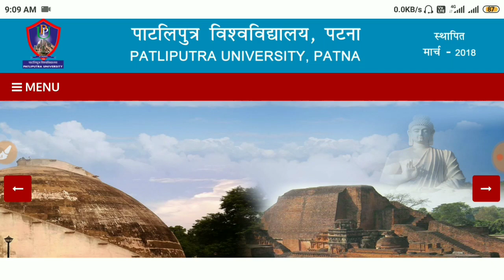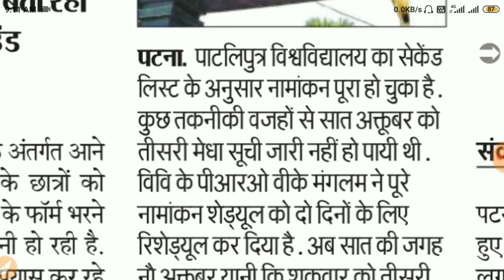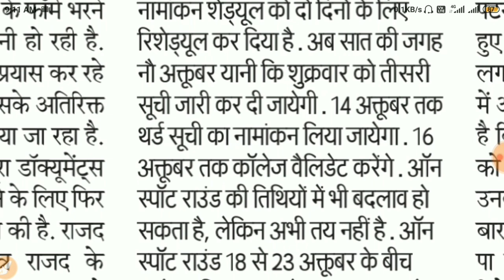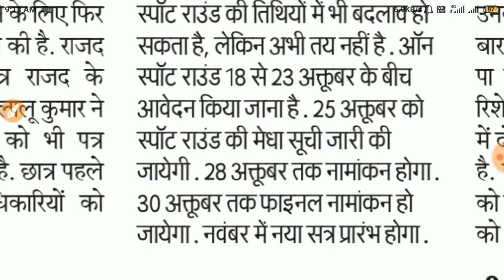Patliputra University 3rd merit list 2020|PPU 3rd merit list kab aayega 2020|ppu spot admission 2020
3rd तीसरा मेरिट लिस्ट ऐसे चेक

patliputra university
patliputra university third merit list
patliputra university 3rd merit list kab aayega
patliputra university part 1 form fill up
patliputra university document verification
patliputra university admission 2020 merit list